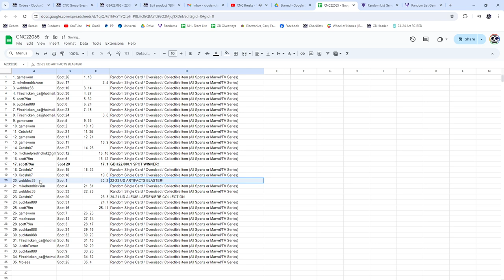Group Break #22,000.1 Spot Hockey Chancer Break - CNC GB #22,065